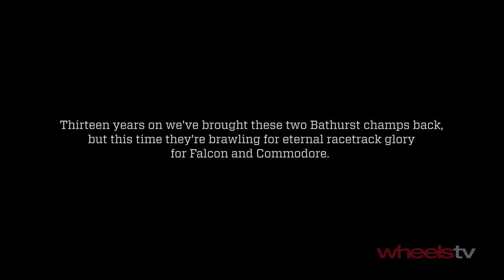Ingall and Skaife: Falcon vs Commodore final showdown | Car Comparisons | Wheels Australia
Two V8 Supercar legends bury the hatchet and face off in the final Holden vs Ford battle. But which is faster at full noise around Sydney Motorsport Park? The Commodore SS-V Redline with Skaife at the wheel, or Ingall in the XR8 Sprint? Place your bets.

This is the video home of Wheels magazine, quite possibly the greatest motoring magazine in the world. Here you’ll find track tests, drag races, interviews and reviews of the world’s most exciting and exotic cars, plus the ones you drive every day. That means serious consumer advice as well as plenty of noise, smoke and fun.

Join the conversation